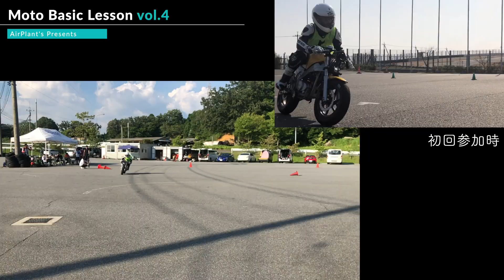【vlog】プロライダーを講師にみんなで練習会！Moto Basic Lesson vol.4 inキョウセイ交通大学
今回は初めてミニバイクに乗られた女性ライダーが感動的な膝擦りに成功しました！！
かわいいバイクに乗って、ライディングの基本をみっちりトレーニング。
MotoGPライダーのように膝擦り、ヒジ擦りしてみたい人は必見！！！

2021年8月
愛知県岡崎市のキョウセイ交通大学様の特設会場を使って
バイク女子や初心者の方でも気軽に参加出来るMoto Basic Lesson vol.4を開催しました。
この日は39℃の猛暑！

10代～60代の男女と幅広い世代のバイク乗りの皆様にお集まり頂いているこのレッスン。
はじめての膝擦りから、前回の動画をご覧頂き「我こそは！」とヒジ擦りにチャレンジ
頂いた皆様にお越し頂きました。

このレッスンでは、NSR50やNSF100を使って8の字の走行や複数のパイロンを繋げたジムカーナのようなミニコースを周回します。
初めてバイクに乗る人からMotoGPライダーまで
どんなレベルでもその人に合った練習で、転倒しても痛くないような
安全な速度と環境で基本を徹底的に学ぶことができます。

こういった膝やヒジ擦るという行為そのものには
バイクをより安全に乗るといったことに繋がります。
ロードレースで速く走るという行為そのものは、客観的に見れば危険かもしれません。
しかし、ライダー・メカニック・チームはそのリスクを知り
対策を取ることによって、あの高速走行を実現します。

このレッスンでは
限りなく安全な環境でライダーの限界にチャレンジして
その時のバイクの挙動、感覚を実感できます。
その経験が、サーキットだけでなく、一般道での安全運転に大いに役立つと確信しています。

そのため、講師陣にはこだわります。
全日本ロードレース選手権ST600チャンピオン経験もあり
現在はbLUcRU伊藤レーシングBORGヤマハからYAMAHA YZF-R1で
ST1000クラスに参戦している前田恵助選手

皆様ご存知
ミニバイク会のキングであり
50ccからJSB1000クラスの車両まで何でも乗りこなす
Keizyこと中村敬司選手

他にも
全日本ロードレース選手権ST1000クラス参戦中の大須賀俊晴選手にもサポート頂きました。

ご参加頂いた皆様が、満足のいく走りができて
素敵な笑顔で終幕出来たことが、主催させて頂いた我々の最大の喜びでした！
今回もご参加頂き、ありがとうございました！！

このトレーニングは今後も開催していきますので
下記のリンクをチェックして頂けますと嬉しいです！！！

★会場となったキョウセイ交通大学様のWebサイトはこちら↓

Air Plant's TVでは
ゆる～く自由気ままな旅のvlogや
日常のちょっといいねを紹介する動画を配信していきます。
毎週、月・水・金曜日に配信します！

※今後のイベントの開催予定はこちらのSNSにて発信していきます※